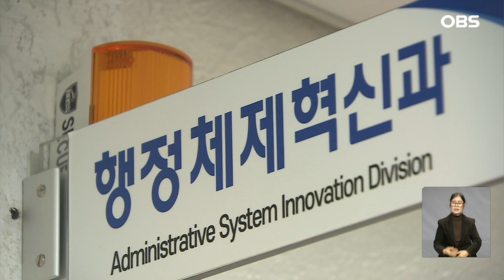인천시 미래 행정수요 대응… 2군9구 개편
【앵커】
인천시 행정체제가 30여 년 만에
2군8구에서 2군9구로 바뀝니다.
개편안이 국회를 통과했는데,
중앙이 아닌 지방정부가
지역 특성에 맞게
개편을 주도했다는 데
의미가 있습니다.
 유숙열 기자입니다.

【기자】

30여 년 동안 이어져오며 현실과 괴리됐다는 평가를 받는 인천시 2군8구 행정체제.

영종도와 검단 등으로 도시가 확장되며 행정수요가 폭증하는데도 행정이 이를 따라가지 못하고 있기 때문입니다.

[유정복 / 인천시장(2022년 8월): 새로운 미래지향적인 행정체제 개편이 소홀했다, 인천이 선도해서 필요하다면 전국적인 사항에서 불합리한 점은 합리적으로 개편해나가는….]

2군9구로 변경하는 인천시 행정체제 개편 법률안이 국회를 통과했습니다.

[김영주 / 국회부의장: 인천광역시 제물포구 영종구 및 검단구 설치 등의 법률안은 행정안전위원회의 수정안대로 가결되었음을 선포합니다.]

개편안은 중구에서 영종구가 독립돼 신설되고 중구 내륙과 동구가 제물포구로 합쳐집니다.

서구에서 검단이 떨어져 나와 검단구로 분리됩니다.

인천시는 가칭 구설치준비단을 구성해 관련 법규와 표지판 정비 등 사전 준비 작업에 나섭니다.

[박성순 / 인천시 행정체제혁신과장: 지역주민들을 대상으로 설명과 소통에 집중하고 조직과 인력 운영 방안, 정보시스템 구축을 위한 기본설계, 토지 분할 등을 추진할 예정입니다.]

국회 통과로 공포 절차만을 남겨두게 된 인천형 행정체제 개편 법률안.

인천시는 민선 9기가 시작되는 2026년 7월 1일부터 변경된 행정체제를 적용한다는 계획입니다.

OBS뉴스 유숙열입니다.